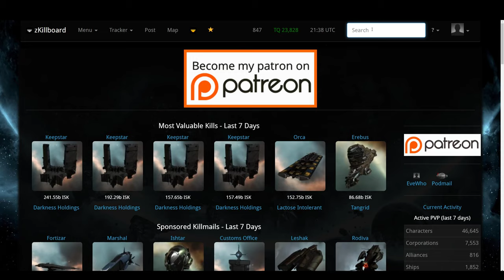Definition of Insanity